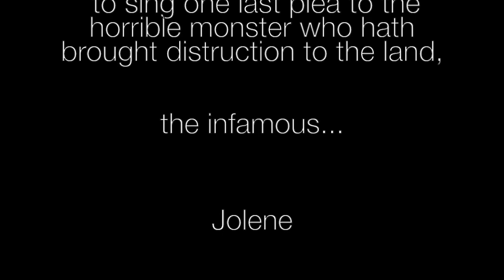God of Death: Jolene //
Welp, I bet Dolly Parton hasn't seen this version yet! Don't know how she'll feel about this version!

Hello friends. I have been wanting to make this video for awhile.
A while back I discovered a wonderful thread of a retelling of Dolly Parton's "Jolene." I was reminded of this beautiful Reddit threat by my friend José recently. You see, this thread involved the reimagining of Jolene as a Lovecraftian, Demonic--Horrible creature and I thought it would be perfect to post for Halloween!

The beginning is supposed to be a banshee cry (sung by yours truly) and ya know what? I think its the coolest part of the whole dang song. The back track was made from SCRATCH! I whipped that puppy up with my own two hands!

This video probably took at least 24 hours total to make. This may be one of my most involved videos I've ever done. Please enjoy God of Death: Jolene.

Get access to live reactions earlier than anyone else, vote on new songs for me to learn, and see behind-the-scenes vlogs